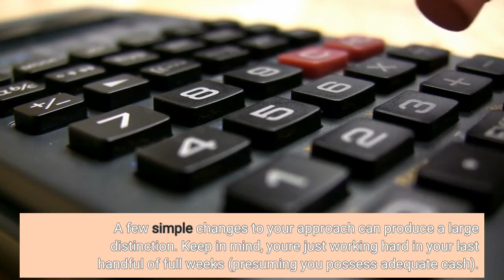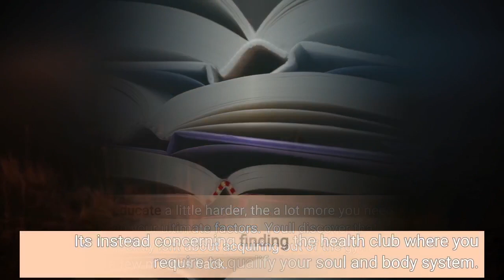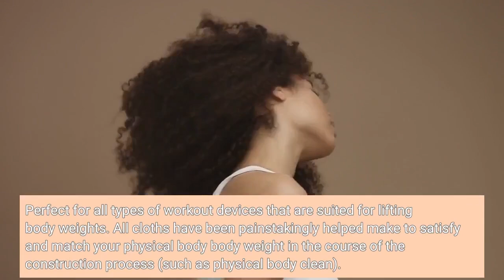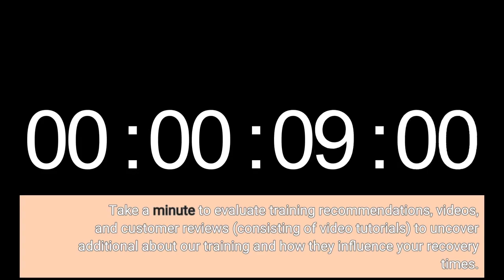All about Bodybuildingcom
The Signature Shop Backers who participate in the Signature Shop have accessibility to:. - 2% of the investment earnings for each purchase produced up of each label (coming from the signature shops.). - All the absolute best perks. *This does not include all the marketing, purchases and advertising companies provided by Signature.

Reviewed More Leg discomfort keeping you back? Below's what I receive wrong along with leg ache. Knee discomfort is probably more common with...